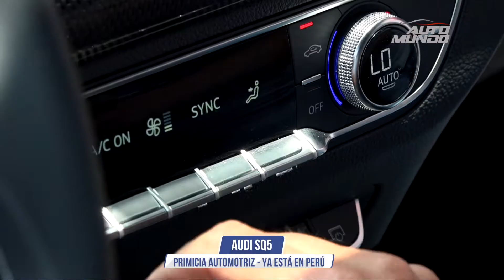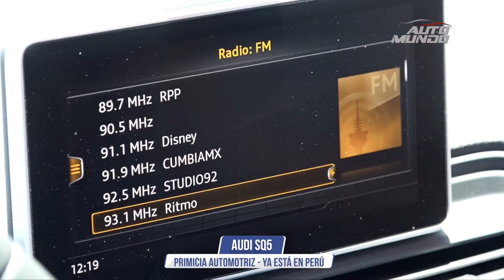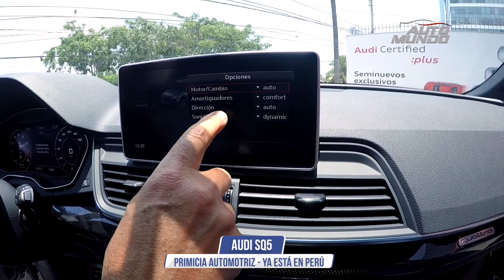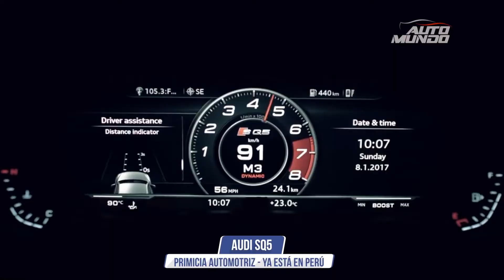Audi SQ5 con Jorge Koechlin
El gerente de la marca Audi Patricio Lira,  nos muestra algunos detalles de la nueva Audi SQ5 .